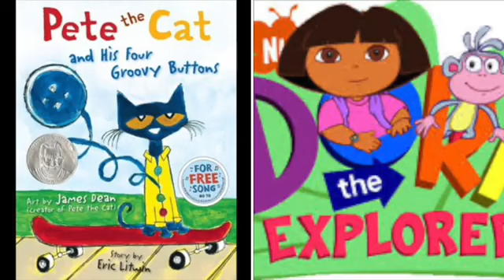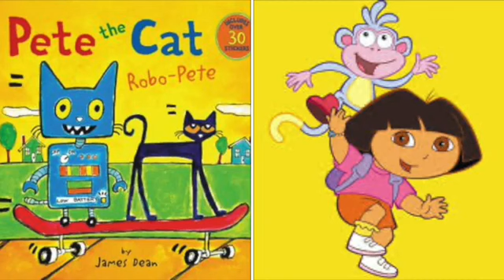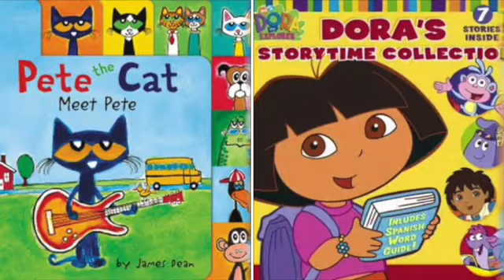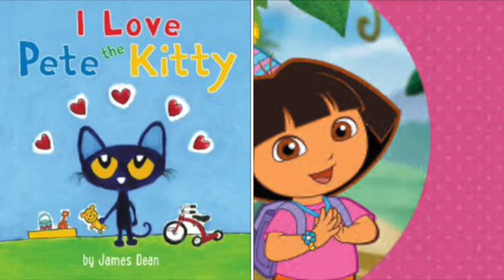MERGED Pete The Cat and Dora The Explorer Wrecking Ball